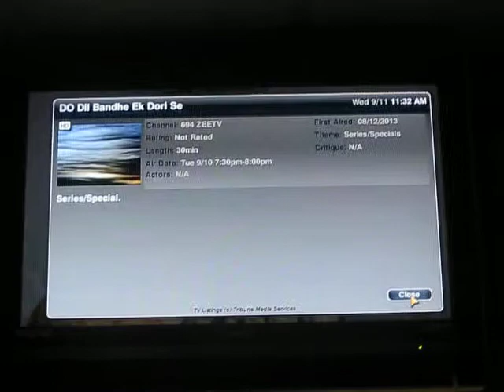Z - 2 EMA 9/10